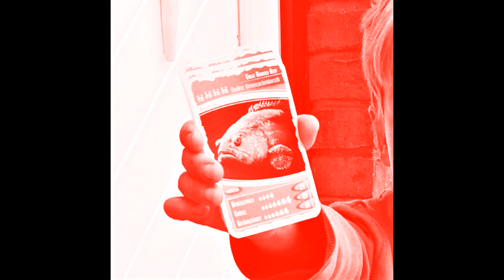You Can Make Me Feel Bad - Arthur Russell cover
...the words I'm singing here might not be the ones Arthur Russell used for his original version. So ... You can make me feel bad if you want to ;)

Helge